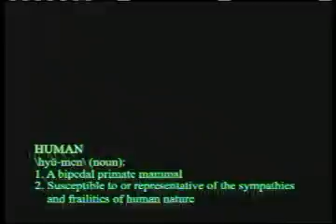A Thought Undelivered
Future beings excavate the memories of a 21st Century hiker, discovering a world on the brink of destruction - as perceived by one of its inhabitants